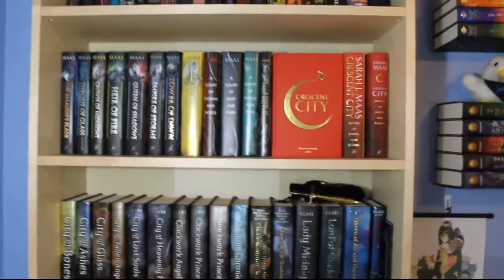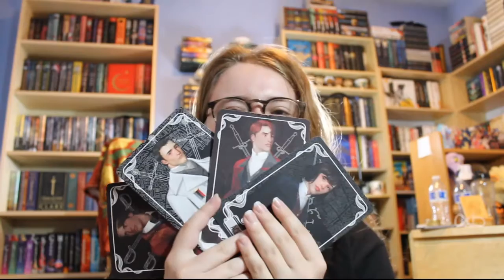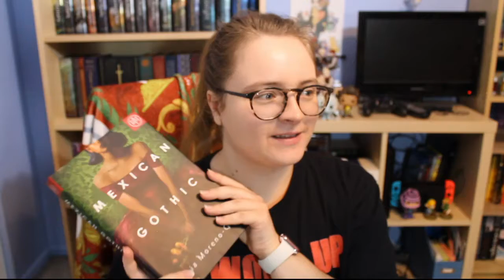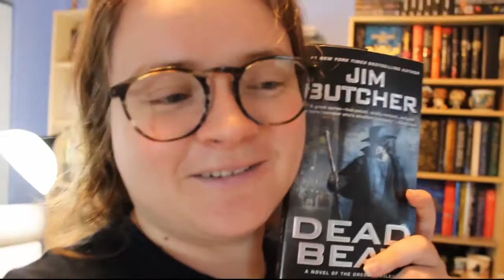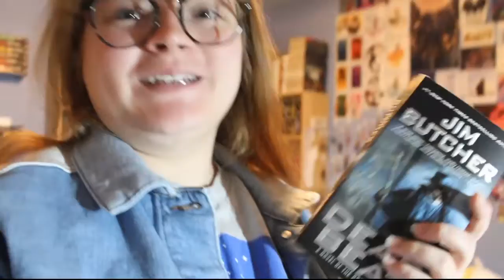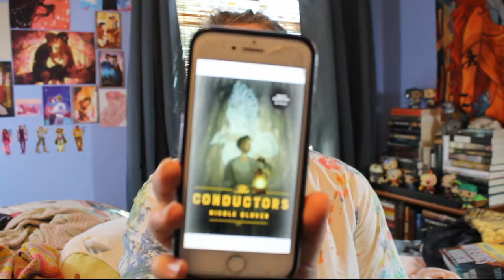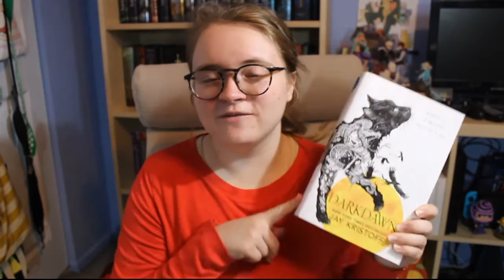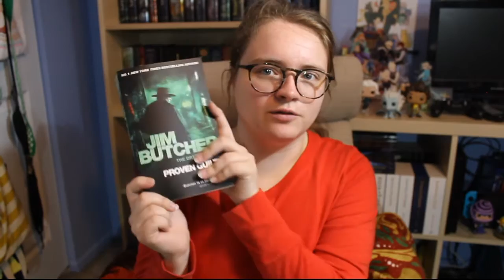August Reading Vlog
Sam’s August reading vlog! I read soooo much this month it’s kind of crazy, but in a good way. I’m definitely obsessing over the Dresden Files now and may even be caught up completely by the end of the year.

00:00 Introduction
06:55 Mini Bookshelf Tour
12:57 Fairyloot Unboxing
31:18 Illumicrate Unboxing
41:50 Summer TBR Wrap Up & Autumn TBR Goals
53:39 Monthly Wrap Up & Outro